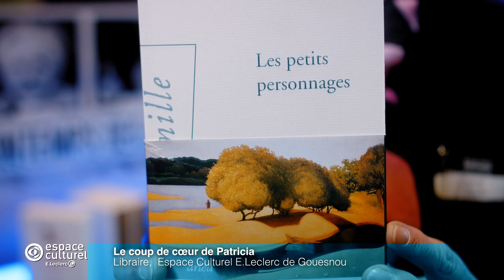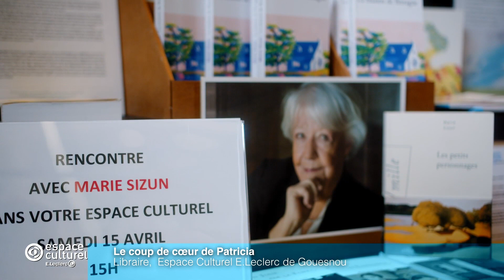Agenda culturel breton 03/23 - Espace culturel E.Leclerc GOUESNOU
Retrouvez tous les 15 jours un agenda culturel en vidéo avec les Espaces Culturels Leclerc Bretons ! Danse, musique, théâtre, exposition, arts de la rue : tous les arts et tous les publics sont représentés dans les épisodes de l'agenda culturel  en Bretagne !
Bretagne au Coeur/Scarmor, Tébéo et Tébésud, Xavier Patrigeon, Cécile Peltier/Inkipitch